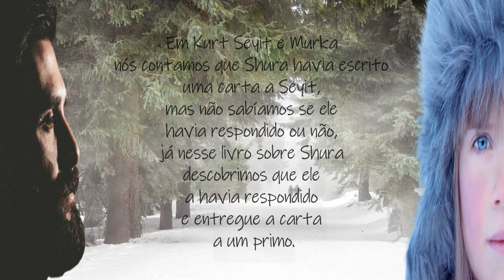SHURA | NERMIN BEZMEN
Precisa de vídeos para seu canal, sua empresa ou até mesmo para o seu site?
Também fazemos posts para Instagram e logotipos!

Nesse vídeo feito através de animações vamos falar sobre o livro Shura - LINKS DO LIVRO ↓
🔹 Kurt Seyit & Shura
🔹 Kurt Seyit & Shura
🔹 Kurt Seyit & Murka
🔹 Kurt Seyit & Shura - English Edition (ebook Kindle)

☆ Comprando através destes links você estará contribuindo para a manutenção e o crescimento do canal 😉

📚 Um clássico da literatura turca, um drama romântico, baseado em fatos reais, escrito pela neta de Kurt Seyit, Nermin Bezmen. Esse livro, lançado no Brasil pela Pedrazul Editora, é o terceiro e último livro da saga Kurt Seyit & Shura.

Magia Além das Páginas - Por Dennis e Talita